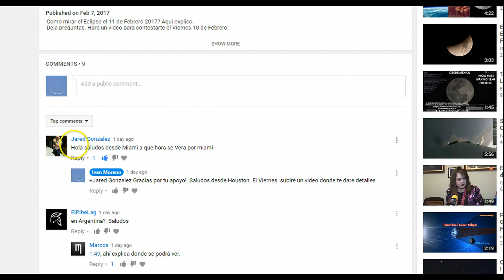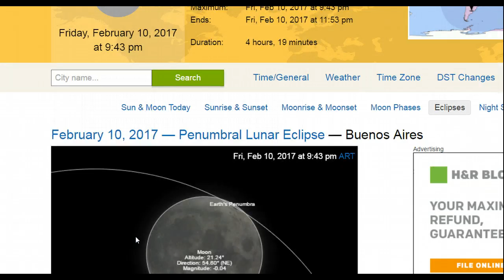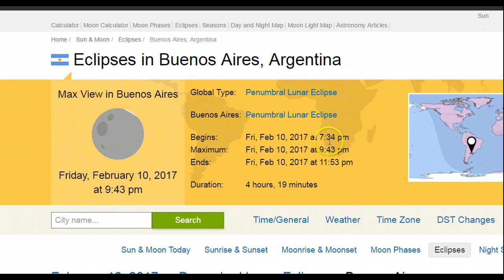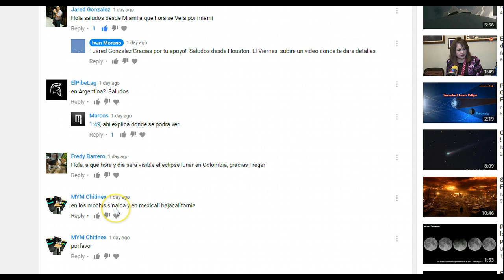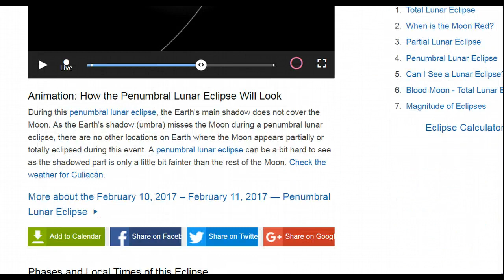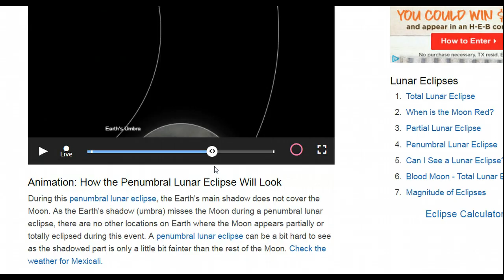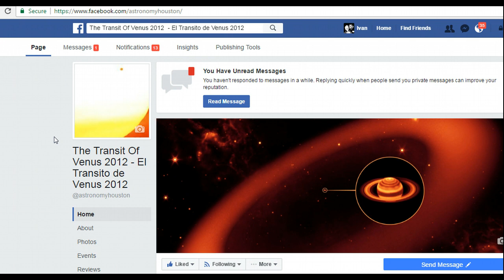A que hora mirar el Eclipse 10 Feb. 2017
Los horarios de algunos lugares donde se vera el Eclipse Lunar Penumbral del dia Viernes 10 de Febrero 2017.